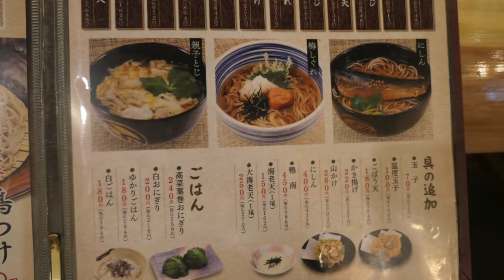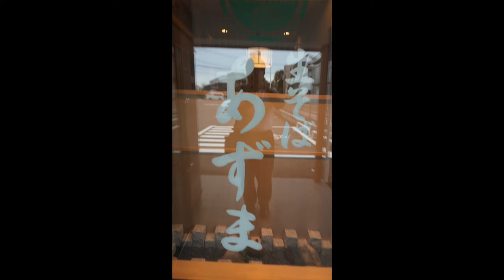生そば あずまで鴨つけそばを食す ＃256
少し高級そうな、お蕎麦やさんに言って見ましたら、そこは・・・・・・　登録お願いいたします🙏